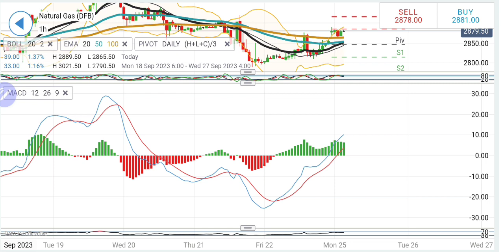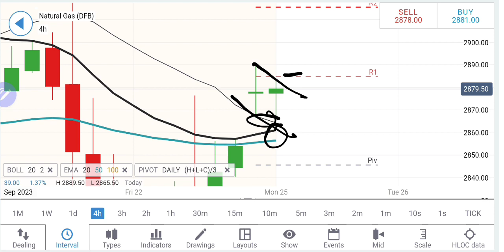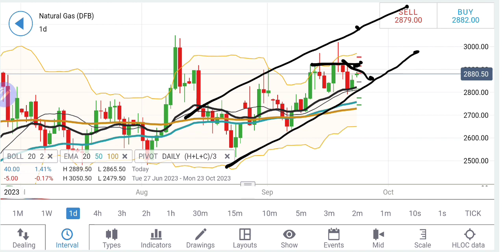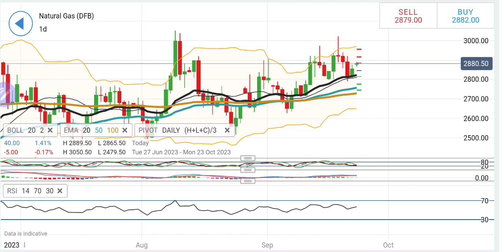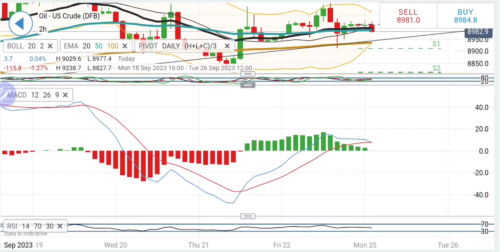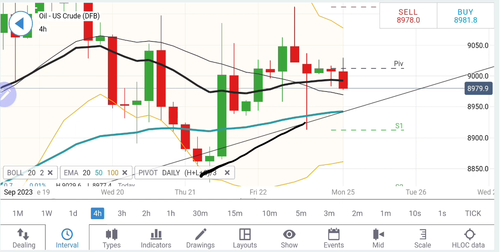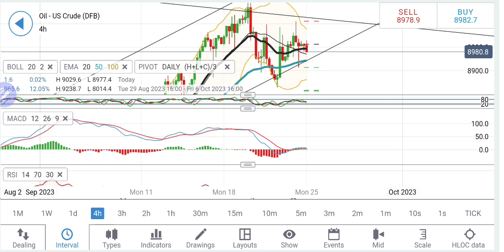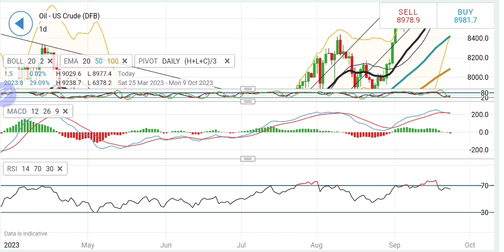CRUDE OIL Live Trading Today 25 Sep | NATURAL GAS - Market Live ANALYSIS Today | Crude Oil News Live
In this video, I will provide you with the latest commodity market insights, focusing on Today's Live Analysis for crude oil and natural gas on 25 Sep 2023. Stay updated with the trends and analysis of the energy sector.

In this informative video, I will cover various aspects related to the commodity market, including price movements, demand and supply dynamics, and key factors influencing crude oil and natural gas. I will share my insights and predictions to help you make informed decisions in your investment strategies.

25 Sep crude oil news live today | crude oil forecast | crude oil predictions

crude oil daily analysis, natural gas analysis , live trading, commodity trading today , natural gas prediction, natural gas, ankit jain-official